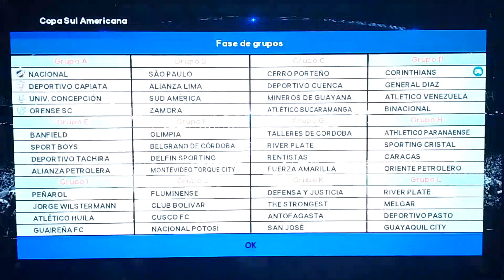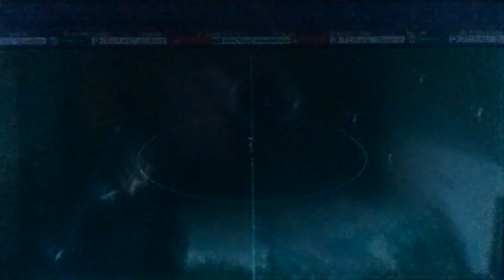TRANSFORME SEU PES 2018 EM PES 2022! XBOX 360 ATUALIZADO! NOVOS UNIFORMES, TRANSFERENCIAS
*Tenha Acesso  Liberado PES 2022 Xbox 360 Atualizado  Para Assinantes
* Membros Pode Assinar Com Cartão de .Credito. Tenha Link Liberados Na Hora

▶ DESCRIÇÃO DO PES 2022 SERÍE A B C 100% ATUALIZADO XBOX 360

NOVO PATCH SUPER BRASILEIRÃO E-FOOTBALL 2022 EDIÇÃO DE JANEIRO PARA XBOX360/ (VERSÃO TEM REBAIXAMENTO)   ***COMPATÍVEL APENAS EM XBOX360)

SUPER BRASILEIRÃO 2022 COM REBAIXAMENTO! BOTAFOGO - CORITIBA - AVAI - GOIÁS NA SÉRIE A
GRÊMIO - SPORT RECIFE - CHAPECOENSE - BAHIA NA SÉRIE B

NOVOS TIMES PROMOVIDOS A SÉRIE B 2022:
ITUANO
TOMBENSE
CRICIÚMA
GRÊMIO NOVORIZONTINO
NOVOS TIMES PROMOVIDOS A SÉRIE C 2022:
ATLÉTICO CE
APARECIDENSE GO
ABC RN
CAMPINENSE PB
PARA XBOX 360 BASTA TER O PES 2018
TEMOS A PRONTA ENTREGA PARA TODO BRASIL, JA VAI COMPLETO E INTALADO NO PENDRIVE, ENVIO POR CORREIOS
TEMOS A VERSÃO COM REBAIXAMENTO (VIA LINKS) ENVIO VIA E-MAIL OS ARQUIVOS, RECEBE COM VÍDEO DE INSTALAÇÃO DE IMEDIATO (***APÓS A COMPRA)

Salve Galera! Mais um vídeo aqui no canal para vocês!
Quem puder ajudar com aquele LIKE👍 agradeço muito e se for novo por aqui não esqueça de se inscrever!⚽